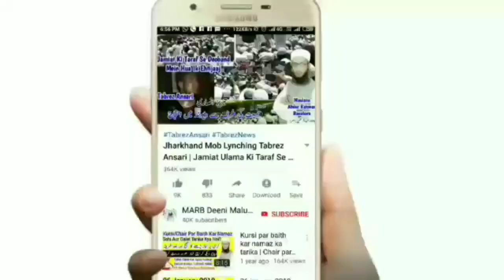Islam Mein Peshab Aur Paikhana Karna Important Bayan Or Aap Ye Galati ❎ Bilkul Mat Karna | MARB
Islam me peshab or Paikhana karne ka sunnat tarika kya hai or peshab khana or paikhana kis taraf hona chahiye bahut aham bayan important video zaroori masail ka hal by Mufti Abdur Rahman Banahara MARB Deeni Malumaat Channel

2⃣ WhatsApp Par Ham Se Judne Ke Liye Aap Apne WhatsApp Number Se Hamare WhatsApp Number Ko Apna Naam Aur Mukammal Adress Ke Saath Add Likh Kar SMS Send Karen,

3⃣ Koi Sawal Yani Masla Masaail Puchna Ho To Aap Comment Ke Zarya Puch Sakte Hain Ya Mufti Sahab Ke Number Par Call Kar Ke Puch Sakte Hain,

4⃣ Channel Ke Bare Mein Kuch Batana Ho Ya Aap Apni Video Dalna Chahte Hain To Rabta Kar Sakte Hain,
🌎MARB🌎
Channel By :- Mufti Abdur Rahman Banahara
Full Adress:-